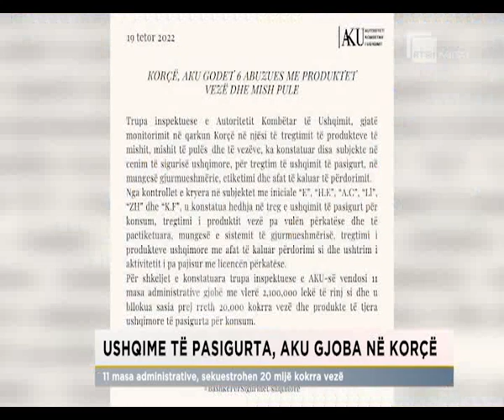Ushqime të pasigurta, AKU gjoba në Korçë